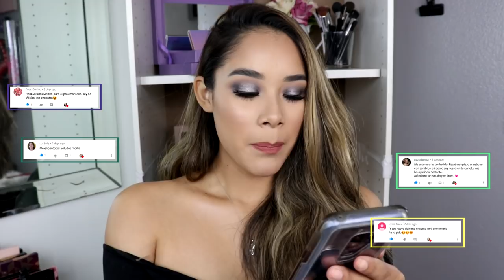Maquillaje Para el Año Nuevo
Ya mero llega el ano nuevo!! Y aqui les tengo un maquillaje, elegante para celebrar el ano nuevo. Es un poco dramatico per facil de hacer. Diganme que piensan en los comentarios. Ojala y les guste :)

PRODUCTOS QUE USE:
Base | Maybelline Dewy and Smooth en el tono Sandy Beige y LA Girl Pro.Matte en el tono Sandy Beige
Corrector | LA Girl Pro.concealer en el tono Tawny
Polvo translucido | Milk Makeup Translucent Light
Polvo | Rimmel Stay Matte en el tono Sandstorm
Bronceador | ABH Contour Kit en el tono Light to Medium
Rubor | Milani en el tono Warm Petals
Fijador | Urgan Decay All Nighter
Sombras | Paleta de ABH Sultry
Delindeador | Winky Lux Bow Tie
Rimel | Winky Lux So Extra
Pestanas | Ardell Demi Wispies
Labial | ABH mate en el tono Spice